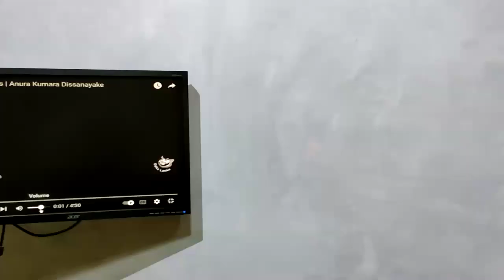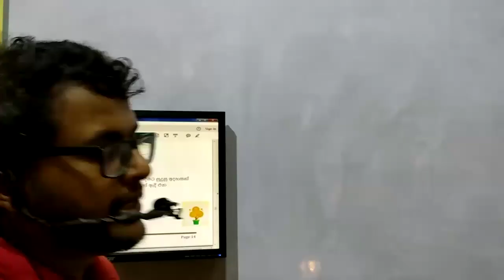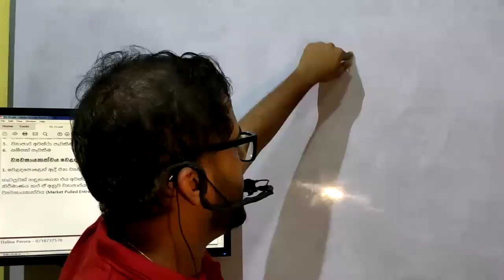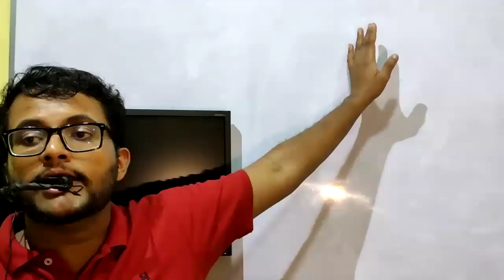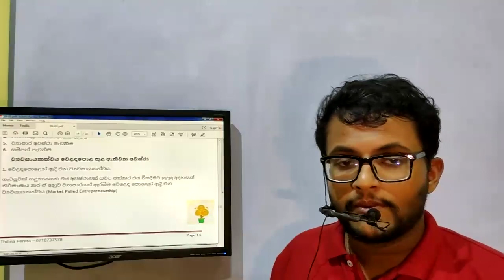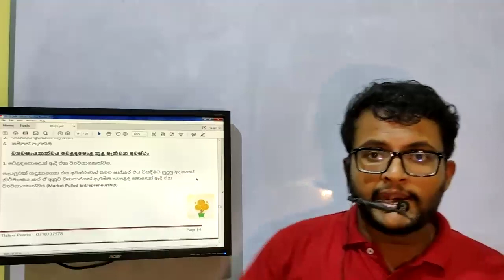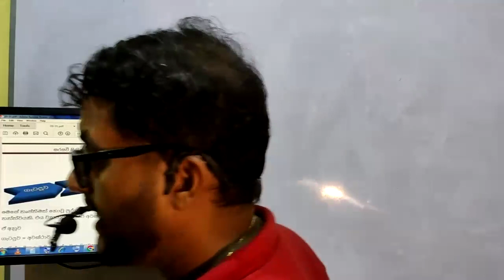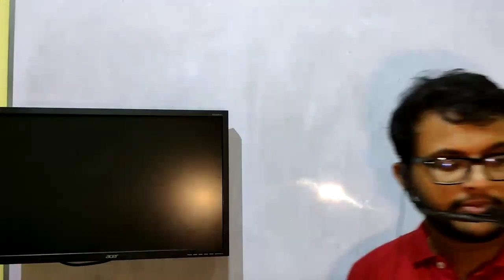September 21, 2024